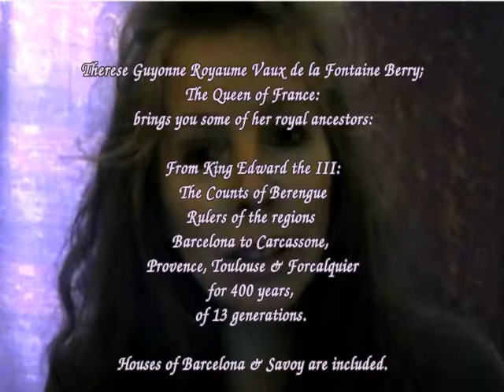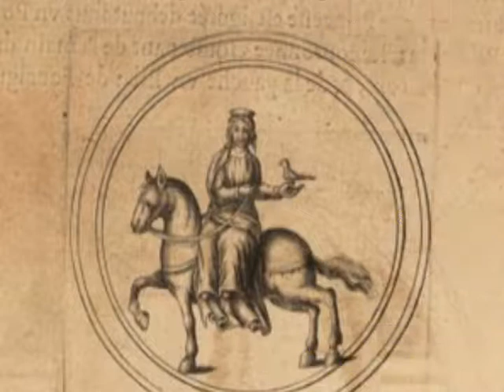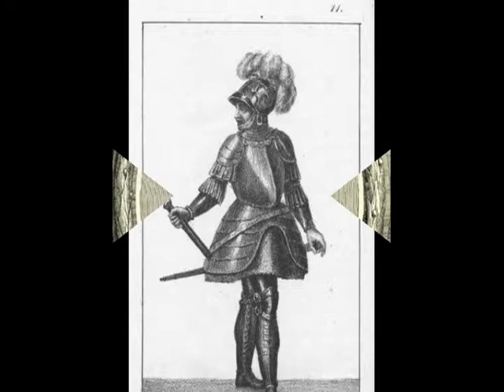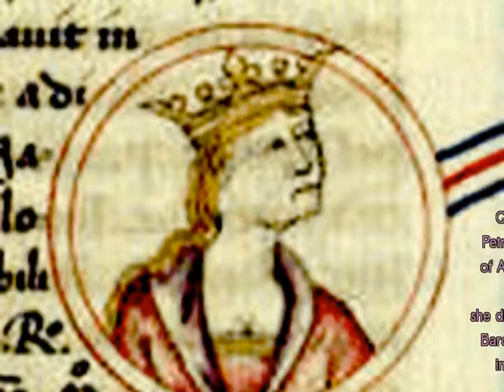The Berenguer Counts of The Kingdom of Aragon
Slideshow of 400 years of European rule,
by the Berenguer's of Spain & France.
ancestors of:
The Queen of England & France;
Therese Guyonne Royaume Vaux de la Fontaine Berry

King Edward III, Capetian Royalty: the King Louis line;
Royal Flanders, Alphonso King lines of Spain, The Berengue Counts of Barcelona, The Arpad Dynasty, etc.

To make your own ancestry spreadsheet similar to above,
its listed on my queen-of-france.com site under spreadsheets.